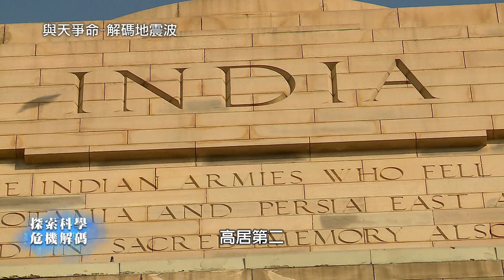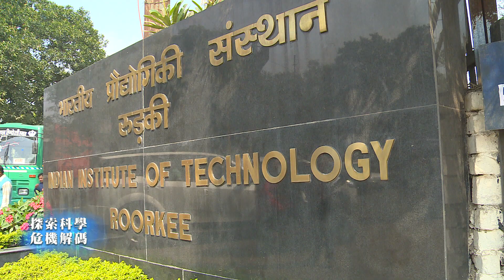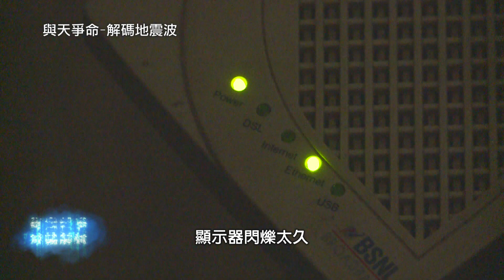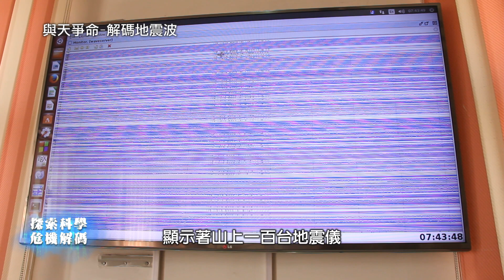站的最高看最清楚！從喜馬拉雅山開始追地震！【探索科學 危機解碼】EP3-1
地震不像氣象可以預報，但可以觀測！
在科學家的努力下，我們掌握了地殼板塊、斷層的分部
知道斷層在哪，就像能夠指出敵人位置一般
能夠隨時提高警覺！

追蹤地震波，了解地殼的運動
腳踩世界最高峰，前進喜馬拉雅山
但要前往世界屋脊，架設設備、蒐集數據
也給了研究人員層層考驗